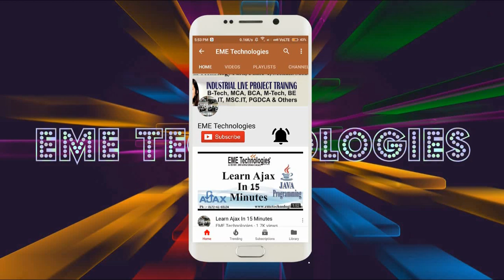CGC Landran Lagavi Bhutt